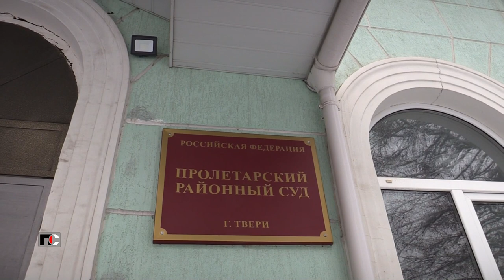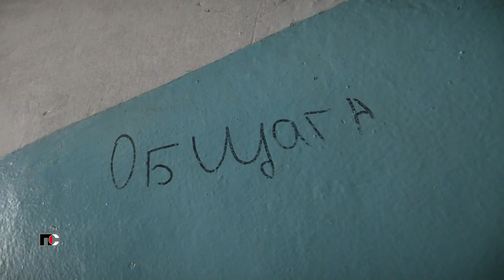Патрульная Служба - 22.12.28